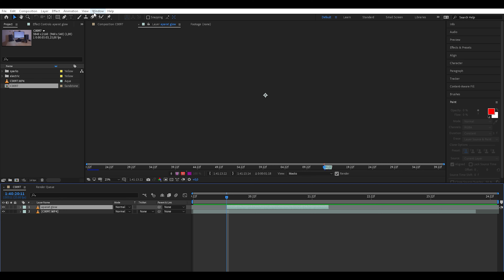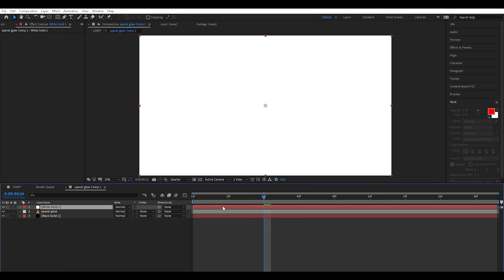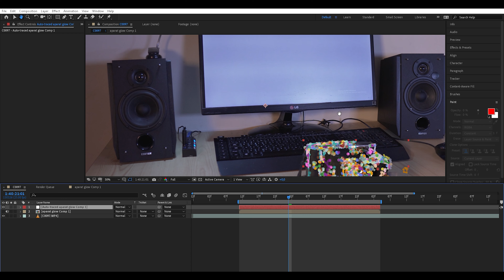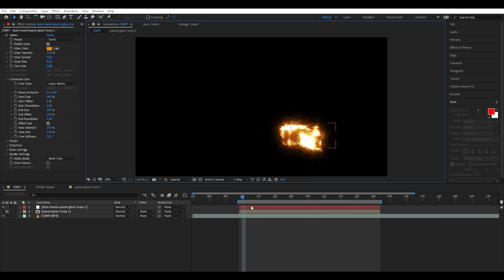Magiczny glow efekt w ADOBE AFTER EFFECTS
My Lightroom Mobile Presets

A camera
B camera
RIG:

Side handle
Top Handle
15 mm rods
Follow focus
V mount
V Battery
Matte Box

Lenses:
Sigma 105 Macro
Tamron 28-75mm
Sigma 18-35mmm

Lights:
Godox SL 60w
Godox VL 300

HDR Monitor

Microphones:
Rode wireless Go

CENEO
Kamery: